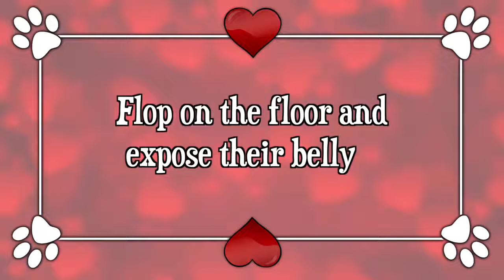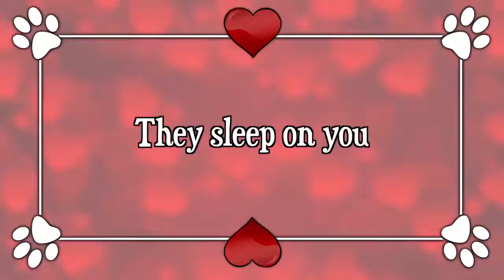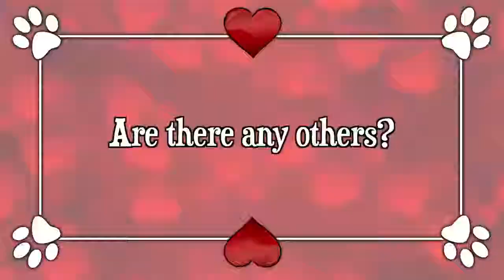How Cats Say 'I Love You'